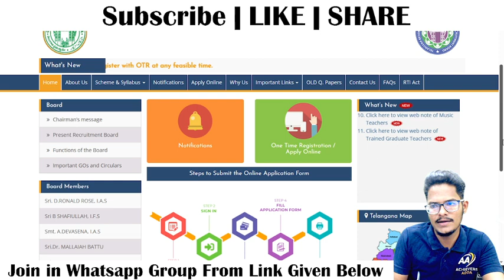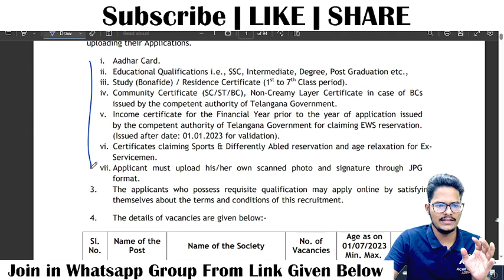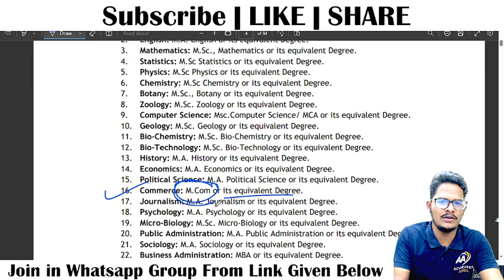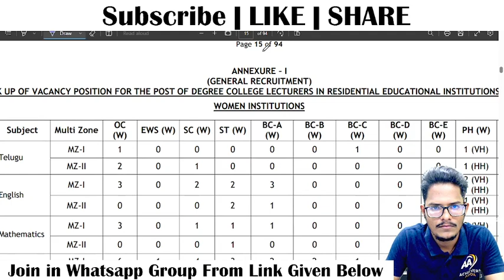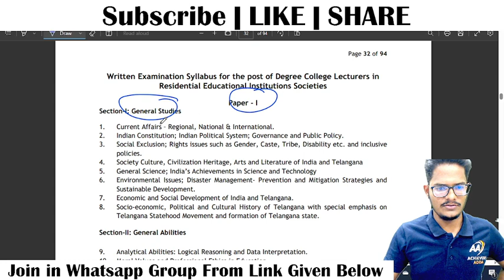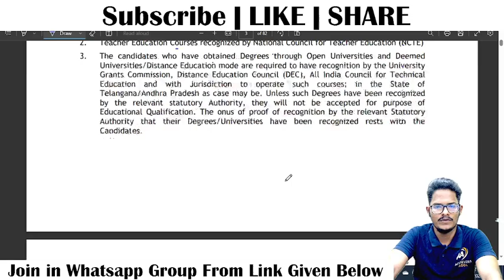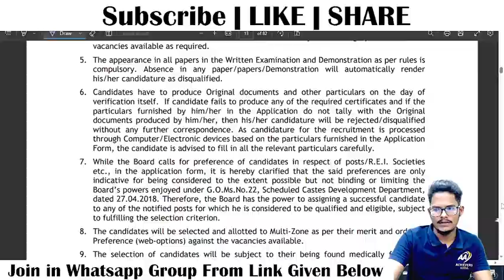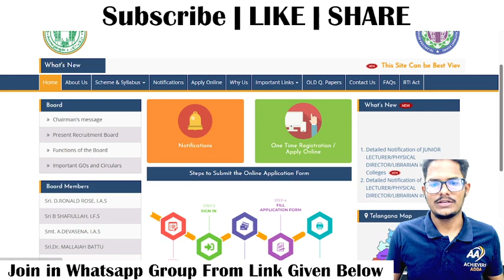𝐓𝐞𝐥𝐚𝐧𝐠𝐚𝐧𝐚 𝐆𝐮𝐫𝐮𝐤𝐮𝐥𝐚 (𝐓𝐑𝐄𝐈-𝐑𝐁) 𝐉𝐫.𝐋𝐞𝐜𝐭𝐮𝐫𝐞𝐫 & 𝐃𝐞𝐠𝐫𝐞𝐞 𝐋𝐞𝐜𝐭𝐮𝐫𝐞𝐫 𝐃𝐞𝐭𝐚𝐢𝐥𝐞𝐝 𝐍𝐨𝐭𝐢𝐟𝐢𝐜𝐚𝐭𝐢𝐨𝐧 వివరాలు తెలుగులో